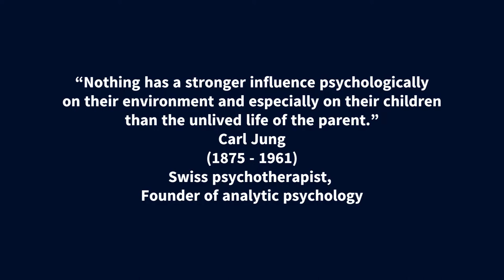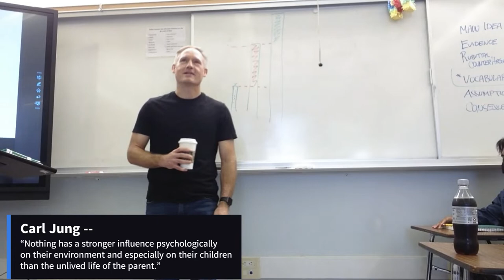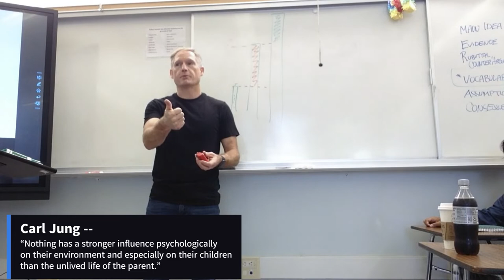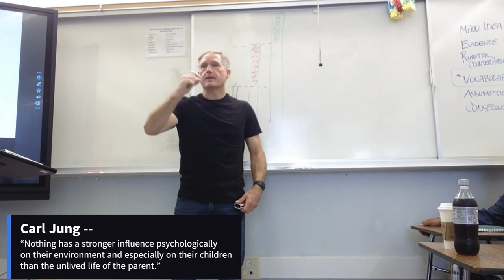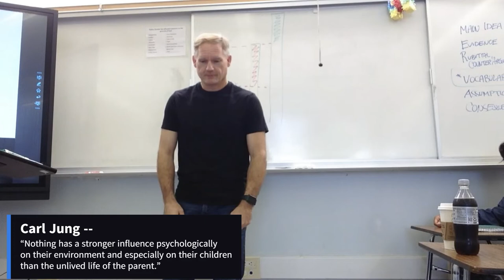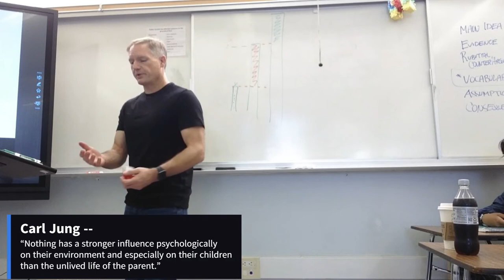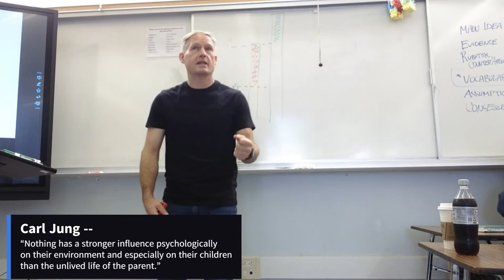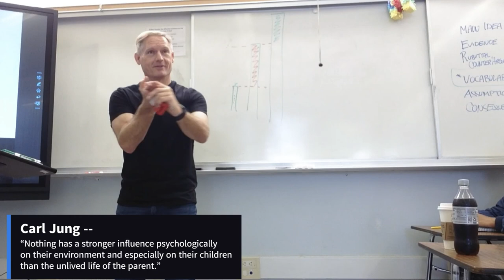Carl Jung (August 11, 2022) [period 1]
“Nothing has a stronger influence psychologically on their environment and especially on their children than the unlived life of the parent.”
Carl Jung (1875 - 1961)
Swiss psychotherapist,
Founder of analytic psychology